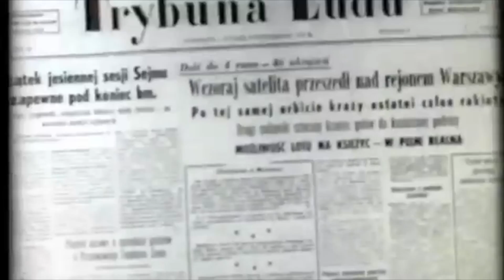Quem ganhou a Corrida Espacial?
No dia 20 de julho de 1969, Apollo 11 chegou à Lua e os Estados Unidos se tornaram os grandes vencedores da corrida espacial contra a União Soviética. Mas peraí, quem falou que a linha de chegada era a Lua? Ah é, o próprio Estados Unidos. Nesse vídeo irei falar quem ganhou a Corrida Espacial.

Capítulos
00:00 - Introdução
02:02 - Avanços Importantes
05:35 - Corrida à Lua
08:44 - Cooperação Espacial

Ajude o canal se inscrevendo e ativando as notificações.

Ou ajude o canal diretamente com PIX!

Créditos
Roteiro – Rodrigo Loconte
Narração – Rodrigo Loconte
Edição – Thiago Scab
Thumbnail – Rogério Loconte